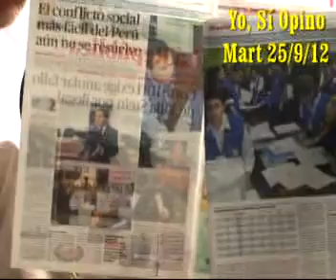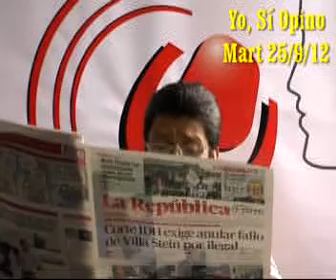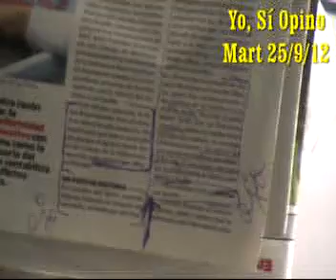Defensoría del Pueblo sometido al Poder Ejecutivo y la República sometida